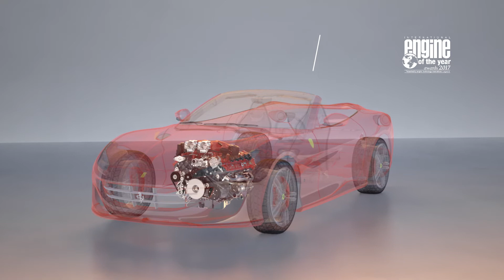Ferrari Portofino, le novità tecnologiche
La dinamica veicolo è totalmente nuova e beneficia di diversi componenti tecnologici. Viene adottato per la prima volta su questa tipologia di Ferrari il differenziale posteriore elettronico di terza generazione (E-Diff3) integrato con il F1-Trac, che migliora sia il grip meccanico che il controllo della vettura al limite. Grazie all’introduzione dell’EPS (Electric Power Steering) per la prima volta su una Ferrari GT, è stato possibile ridurre il rapporto dello sterzo del 7% per una risposta più diretta senza perdere in stabilità grazie all’integrazione con l’E-Diff3. Le sospensioni magnetoreologiche (SCM-E) dotate della tecnologia “dual-coil” riducono il rollio e, al contempo, migliorano l’assorbimento delle asperità stradali. Tutti questi contenuti contribuiscono a rendere la vettura ancora più dinamica e reattiva, garantendo contemporaneamente un elevato comfort di guida.